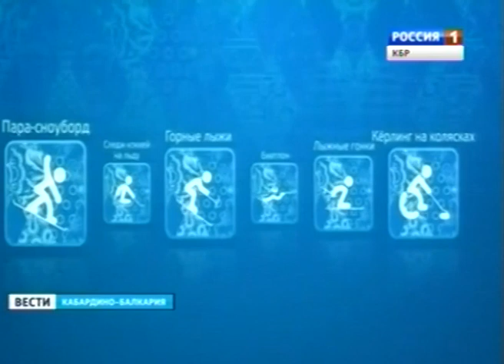Вести КБР (07.03.2014,19:40)